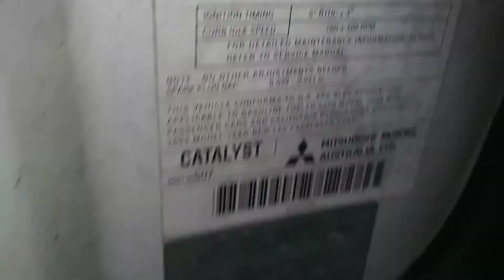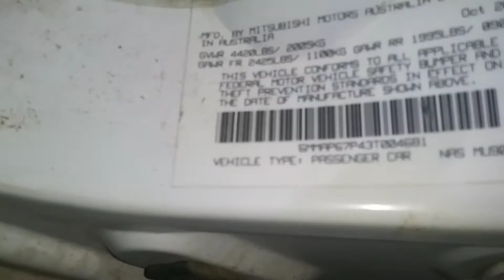2002 Mitsubishi 3500 v6 3.5 Engine running.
first start in 2 years. rough idle at first.